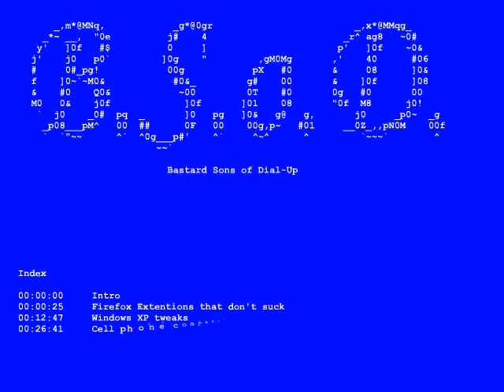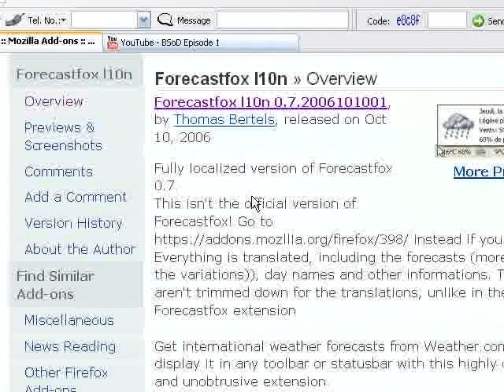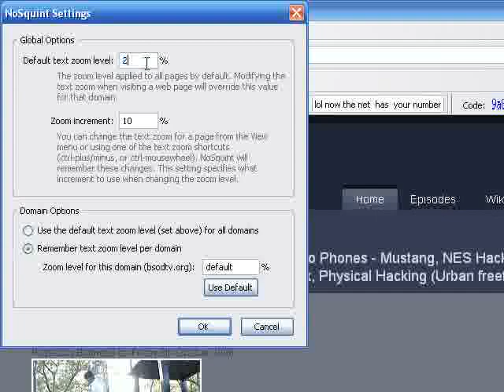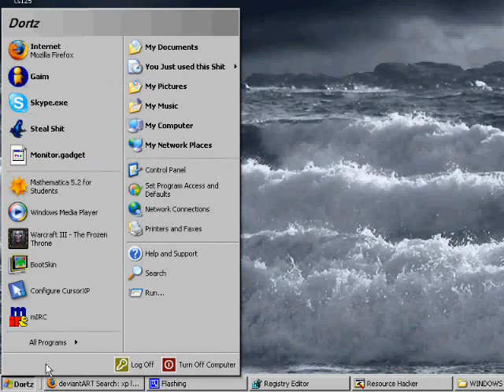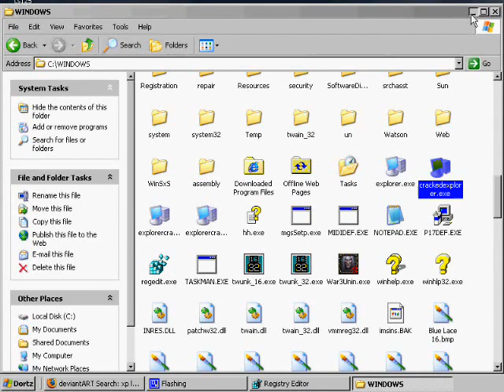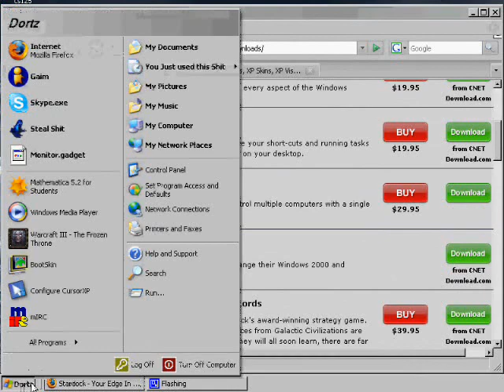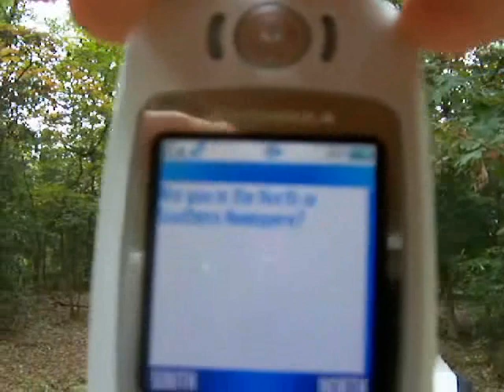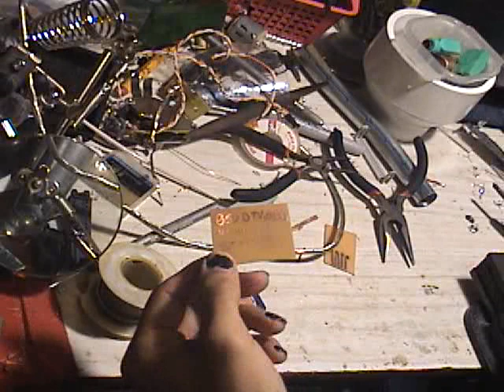BSoD Bastard Sons of Dialup.ep 08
Bastard sons of dialup is the 1st and as of now the only opensource iptv show around Instead of having host like most other shows we have our viewers submit videos along side the creaters of the show We do tech how to videos mostly geared toward the hacking and modding community by hacking we dont mean the script kiddy crap you find all over the net we mean the modification of a item or system to make it fit the personal needs of the user. In the begining credits of each show we have a index listed which shows all segments on that show and where they are located on the video so you can skip to the segment you want to watch. If you like the segments and want to comment or have questions or would like to submot a segment we run a irc network irc.bsodirc.org and our website is We hope you enjoy the show and look foward to future segments comming from you the viewers In this ep we show Firefox extensions that dont suck, windows xp tweeks, cellphone compas, Pcb's & custom connectors